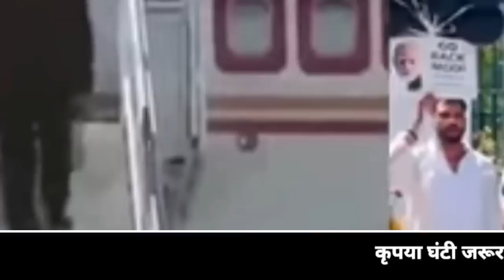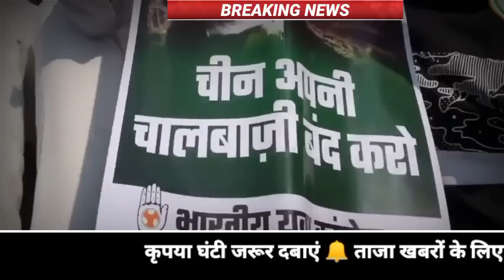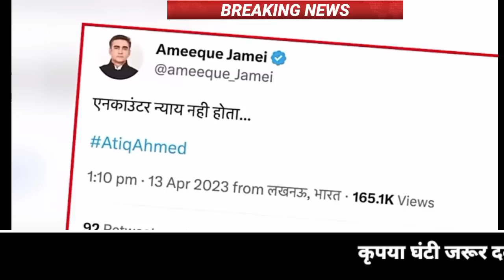15 April 2023 Up News Uttar Pradesh Ki Taja Khabar Mukhya Samachar CM Yogi samchar NDTV News ravish